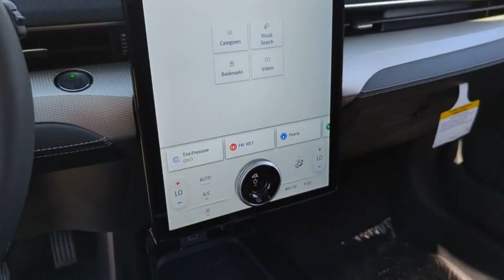2023 Ford Mustang_Mach-E PMA16102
STAR WHITE New 2023 Ford Mustang_Mach-E  available in Peoria, Arizona at Peoria Ford Fleet.

9130 W. Bell Rd

White Metallic 2023 Ford Mustang Mach-E Select Fleet Single-Speed Automatic Electric Motor RWDThank you for looking. At Peoria Ford we are here to serve.